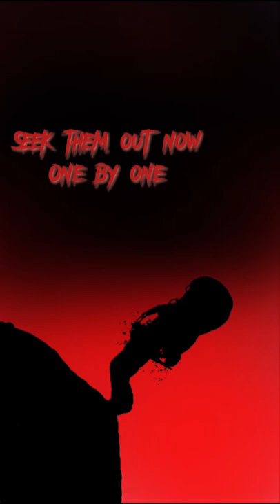Masquerade Roblox edit